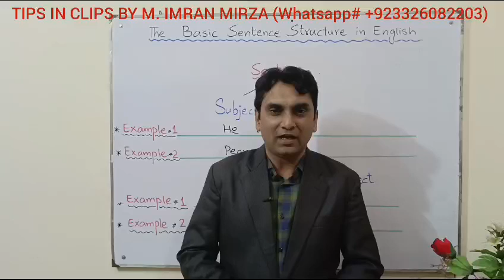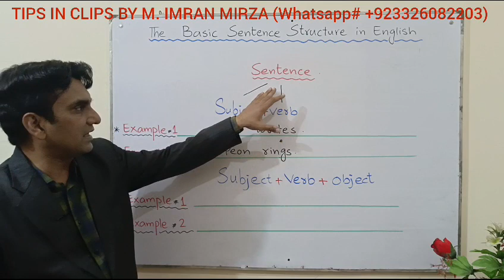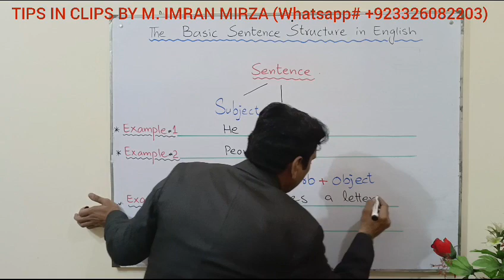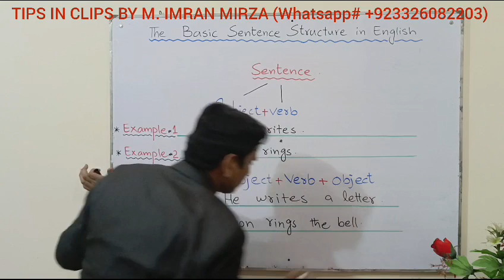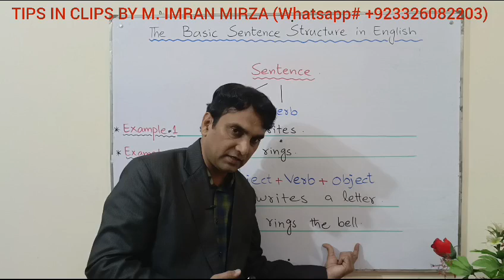Basic Sentence Structures in English.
The Basic Sentence Structures in English.
1st Structure # Subject+Verb
2nd Structure # Subject+Verb+Object
These basic structures are very common and frequently used in English grammar and describe the functions of subject, verb and object.